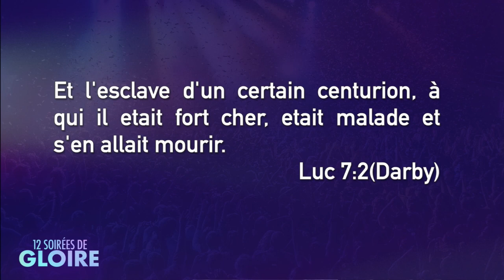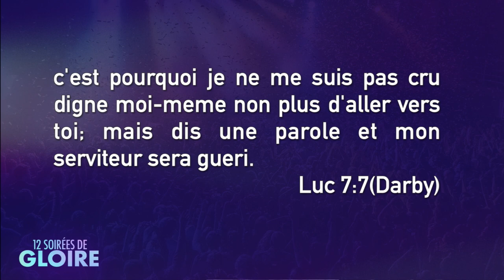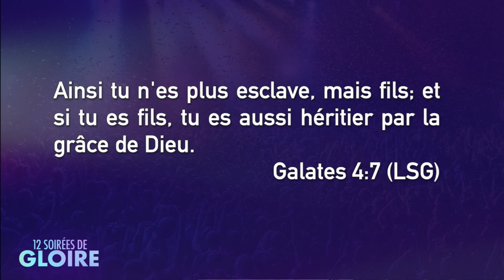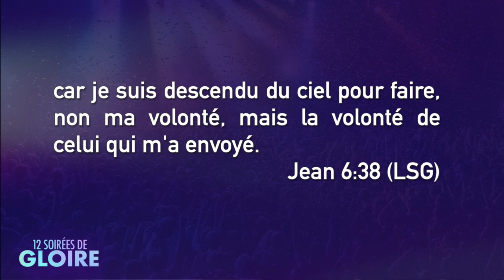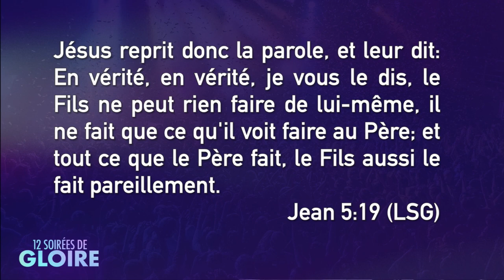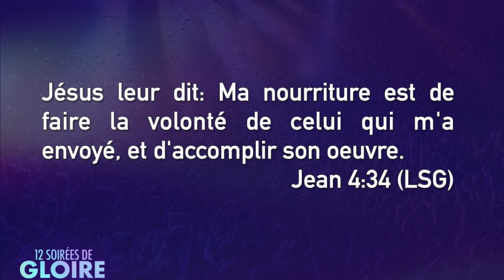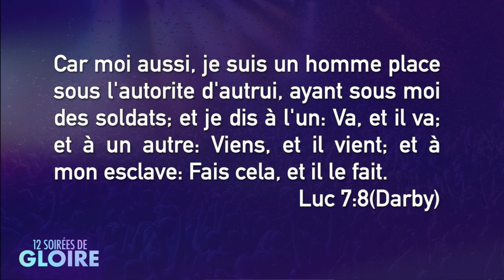Pasteur Grégory Toussaint | 8ème Soirée | Full Message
6. OFFRANDE D'ACCÉLÉRATION

 7. BOOKSTORE:

 8. 40 Days Survey